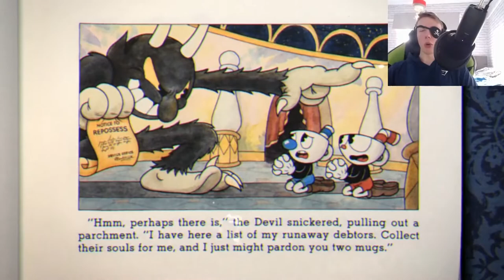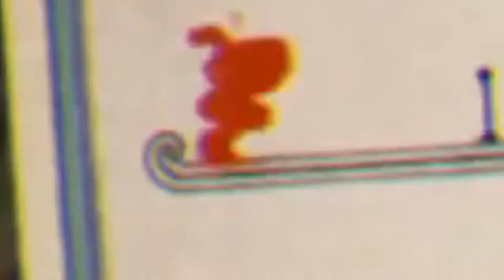Literally Insulting Vegetables In CUPHEAD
Cuphead was released in 2018 and branded as one of the hardest games by popular youtubers including PewDiePie and Jacksepticeye . I decided I would become the world record holder at cuphead by plying it solo in 2020. But after being destroyed by sunflowers and carrots so many times, things didn't go to plan...

This month we are promoting The Survivor's Trust, so if you had any spare money or want to find any other ways of supporting this charity, you can head ,thank you!